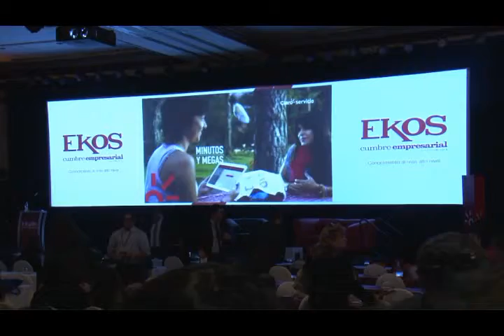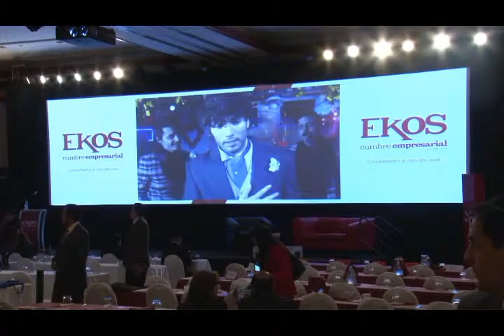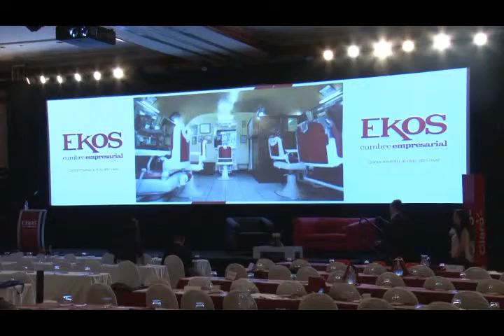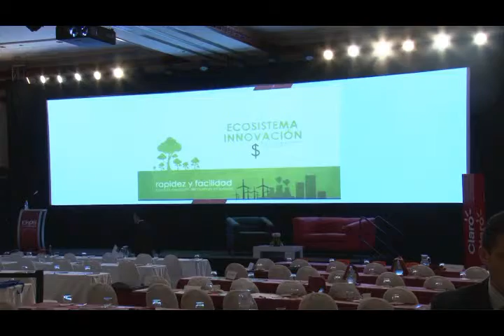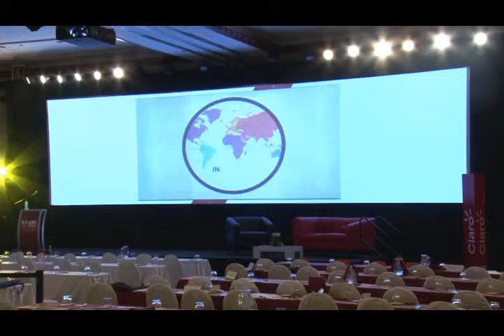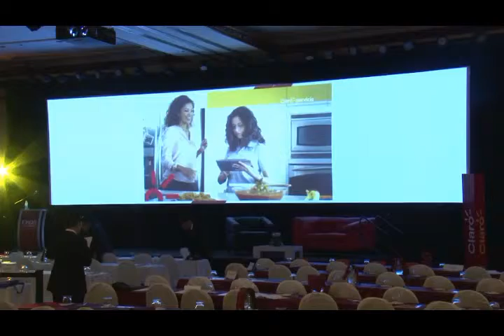Cumbre empresarial 2014 - Día 1, parte7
Cumbre empresarial 2014 - Primer día